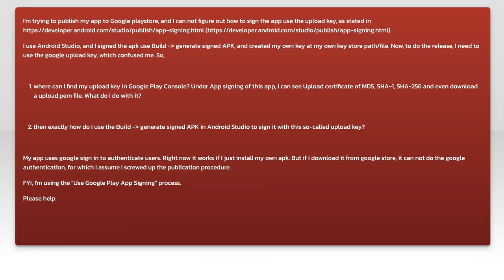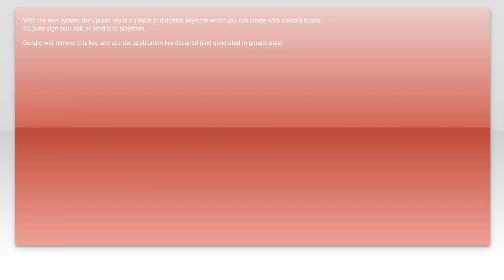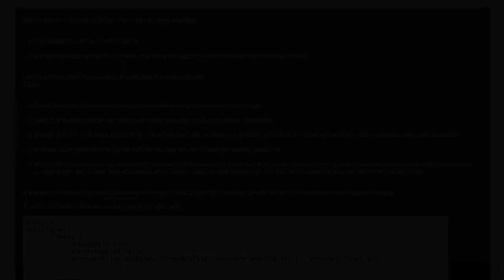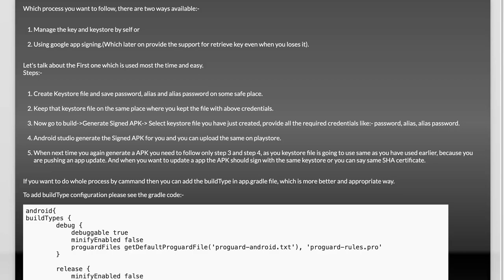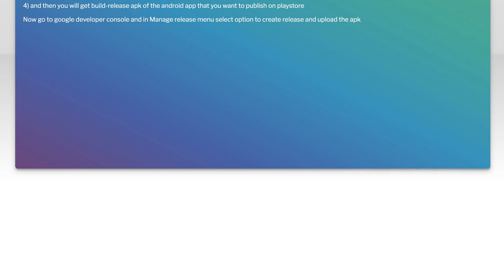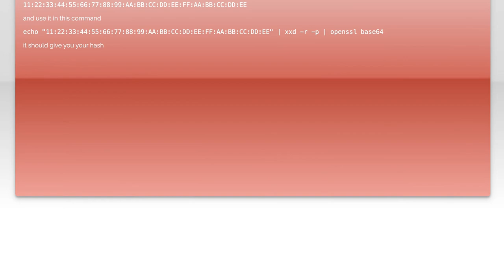How to Sign Your Android App with an Upload Key: A Step-by-Step Guide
In this video, we’ll walk you through the essential process of signing your Android app with an upload key. Whether you're a seasoned developer or just starting out, understanding how to properly sign your app is crucial for ensuring its security and integrity before publishing on the Google Play Store. Join us as we provide a clear, step-by-step guide to help you navigate this important aspect of Android app development.

Today's Topic: How to Sign Your Android App with an Upload Key: A Step-by-Step Guide

Related to: howtosignandroidapp, uploadkey, androidappsigning, step-by-stepguide,